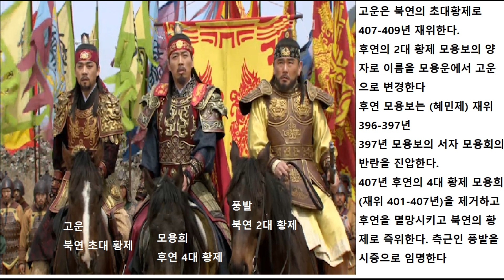북연과 초대 황제 고운